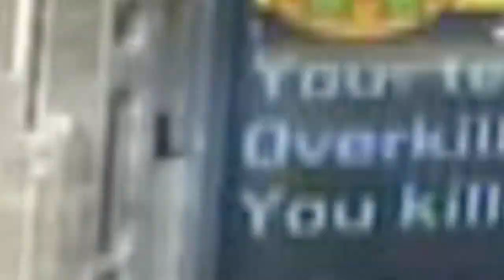Juicy Whopper + JuPiTeR :: Halo 3 Dualtage 2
Just swapped the audio, it should be up soon! The link to the montage with its original audio is down at the bottom. This is  good montage from the two of them. The gameplay the get is always very good and especially considering that they only got it in a month. This is, also, Juicy Whopper's (Zap Thor) first time editing, so be lenient. Enjoy!